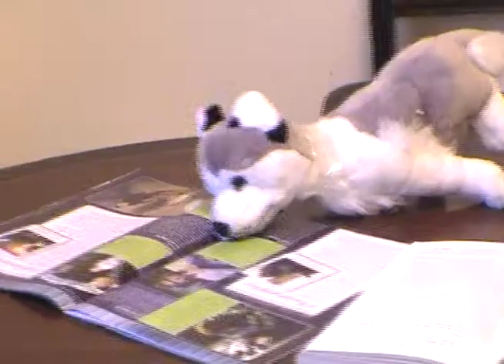The Beast of Birmingham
A Mahal & Peshwari comedy short.

Reporter Andrea Leonardo is on the trail of an unidentified creature causing terror and panic in the West Midlands.
Is it an escaped Tiger on the loose, is it a Moose with anger management issues, an Otter Badger love child gone bad, or is it something more terrifying. A mythical creature from man's primeval past perhaps like a rabid Yeti, a Werewolf or a Vampire; or could it be hoodies on the rampage like the Daily Mail suggests?